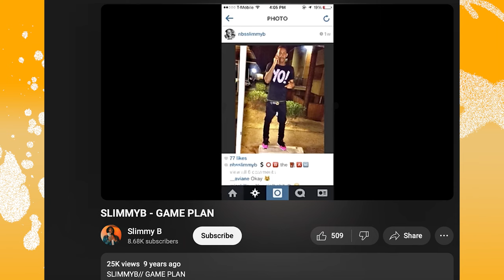Slimmy B: History Of SOB X RBE, Working w/ Kendrick Lamar, Staying Out Of Internet Beef & Politics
History of the Bay Podcast Ep. 53: Slimmy B is 1/4 of the multi-platinum group SOB X RBE. Growing up in Vallejo's Crestside neighborhood, the home of Mac Dre, Slimmy was heavily influenced by Bay Area rap. Shortly after making their first songs in high school, SOB X RBE blew up on a national level. Touring the country and collaborating with artists like Kendrick Lamar and Lil Yachty, the group quickly shot to superstardom. This was short-lived as internal disputes led SOB X RBE to split up. This has not stopped Slimmy's hustle and he has dropped several solo projects over the years. Focusing on music over street politics, Slimmy remains level-headed and determined to continue his success in the rap game.
Produced by DEO @deo415, videography by @mvp_kingced
Clothing and graffiti supplies from @dyingbreedsf available at 3045 24th Street, San Francisco

0:00 Intro
1:51 Growing up in Crestside & getting into music
3:55 Influences on rap style
6:33 Forming SOB X RBE
11:37 SOB X RBE’s first show & tour
17:11 Connections with LA rappers
18:36 Staying independent vs major labels
20:34 Black Panther soundtrack with Kendrick Lamar
22:33 The group splitting up
25:42 “Bigger than the Migos”
26:57 Lul G
27:33 Internet drama
31:24 Solo career
35:13 New talent in the Bay & rap politics